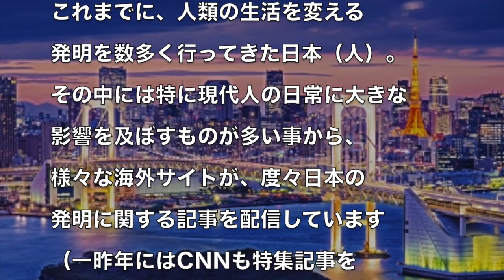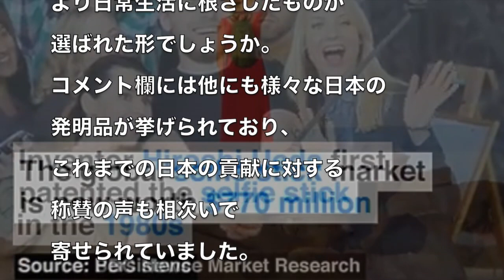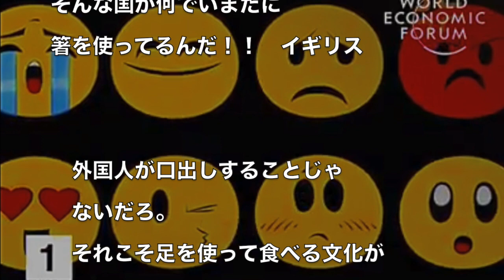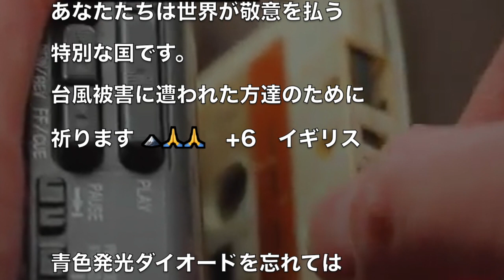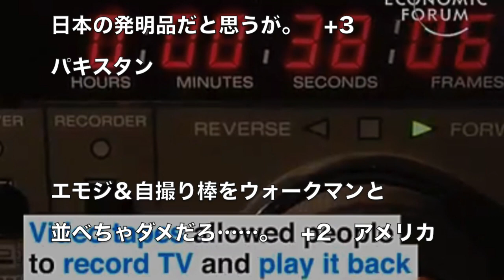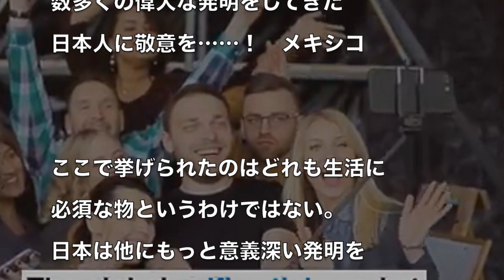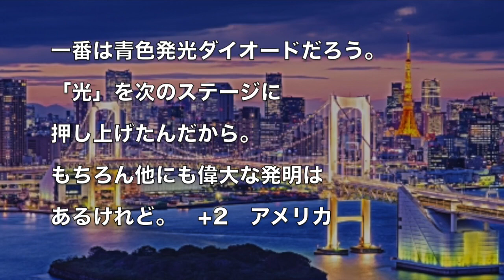日本は天才の宝庫だ！『世界を変えた日本の発明』の数々に海外から称賛の声 海外の反応